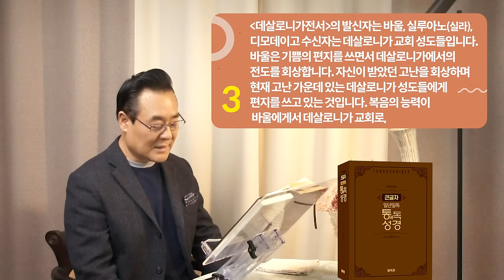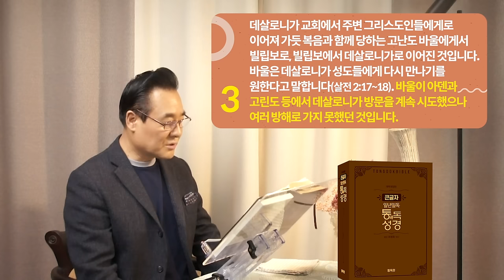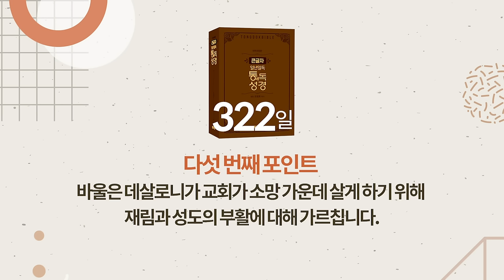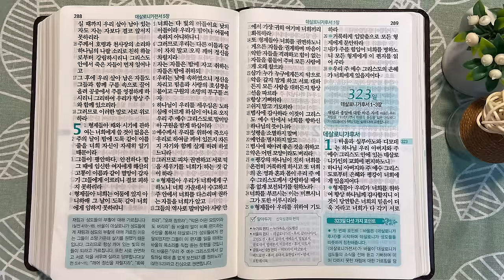322일 역사순 통독성경 | 바울이 데살로니가 성도들에게 재림과 성도의 부활에 대해 가르친 이유는? | 데살로니가전서 1-5장 | 세계적인 신학자 통박사 조병호의 성경통독